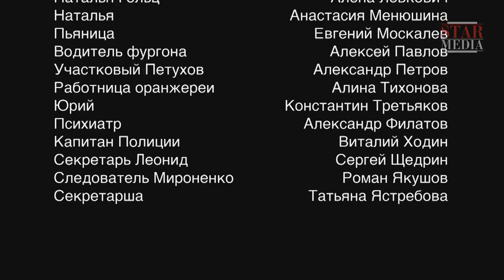Whirlpool of Other People’s Wishes - Episode 3. Detective Story. StarMedia. English Subtitles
Makar lost the love of his life in tragic circumstances. Fifteen years later, he still cannot accept her death and, when he accidentally bumps into a witness from her inquest, it opens up an unhealed wound spurring Makar to finally track down his wife’s killers and punish them at all costs.

Nikolay has a vision of a beautiful mermaid near a lake. Whether it was real or only a dream, the mermaid promises to make all his wishes come true if he agrees to make a wooden statue in her image.

Katia will do anything for her husband Arthur, so when he tells her that someone wants to kill him she agrees to move to Moscow with him immediately. But life in the capital is much harder than in the provinces, and it proves almost impossible to find decent employment. Hope arrives in the form of the mermaid, who comes to Katia’s rescue and proves that, while we all have our wish lists, we rarely think beyond what might happen if our wishes actually come true and what if they are someone else’s wishes? Will we still be happy then?

Type: TV series
Genre: detective story
Year of production: 2013
Number of episodes: 4
Directed by: Vyacheslav Lavrov
Written by: Ekaterina Kostikova based on the same-title novel by Elena Mikhailova
Production designer: Svetlana Smirnova
Director of photography: Aleksandr Efoshkin
Producers: Daria Lavrova, Vlad Ryashin
Cast: Aleksey Sekirin, Sergey Koleshnya, Dmitriy Brusnikin, Aleksandr Shevchenko, Sergey Tezov, Natalia Gudkova, Konstantin Tretyakov, Lidia Kuznetsova